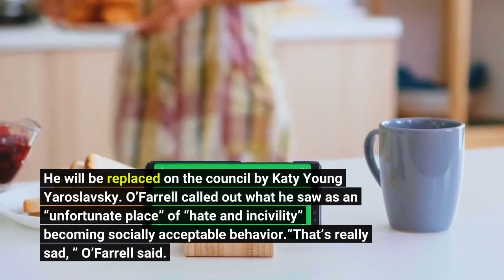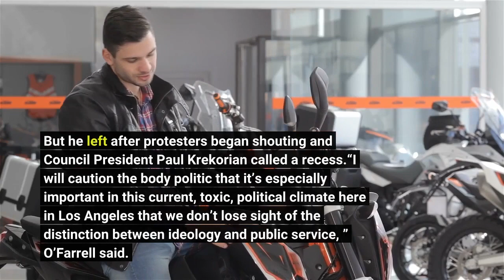Koretz O’Farrell address protesters civility in farewell LA Council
In their respective farewell speeches during their final City Council meeting on Friday, Paul Koretz and Mitch O’Farrell both made reference to the protesters who have regularly filled the chamber in recent months. O’Farrell, who represents the 13th District, lost his re-election bid to Hugo Soto-Martinez after serving two terms. Fifth District representative Koretz served the maximum three terms before losing the City Controller’s race to Kenneth Mejia. He will be replaced on the council by Katy Young Yaroslavsky. O’Farrell called out what he saw as an “unfortunate place” of “hate and incivility” becoming socially acceptable behavior.“That’s really sad, ” O’Farrell said. “We see it every day in this chamber. We saw it today. ”Protesters have regularly shown up at meetings demanding that Kevin de León and Gil Cedillo resign before the city conducts its business. On Friday, de León tried to attend his first meeting in nearly two months, showing up in the middle of the meeting. But he left after protesters began shouting and Council President Paul Krekorian called a recess.“I will caution the body politic that it’s especially important in this current, toxic, political climate here in Los Angeles that we don’t lose sight of the distinction between ideology and public service, ” O’Farrell said. O’Farrell said that “unchecked ideology” from both the extreme right and left has led to a rise in hate incidents and the spread of disinformation, calling out social media and “some in our mainstream media here in Los Angeles. ”“Public service is not a zero sum game, ” O’Farrell said. “It is a noble and a sacred duty. ”Koretz was more direct when addressing the protesters. He said he was feeling a “combined sense of loss but also a great sense of relief” to say goodbye to City Hall.“It’s been a tough last two and a half years, ” Koretz said. “I sometimes think: ‘Thank God I’m out of here. ’ And the rest of the time, I think I’m really think I’m going to miss this, and everything that we could accomplish. ”Then, Koretz — a typically lowkey council member — ended his speech by repeating the words of an angry public commenter who gained fame in June 2020 while addressing the Los Angeles Police Commission.“I would just say lastly, to the disruptors and protesters who have done their best to make it difficult for us to do our work in the last two and a half years, in their words: ‘I yield the rest of my time and (expletive) you, ”‘ Koretz said. Fellow council members and staffers around the horseshoe broke out in raucous applause and laughter.“I didn’t warn Gail (his wife) or anyone else that I was going to say that, ” Koretz said. Krekorian then encouraged Koretz to do a mic drop.“Koretz out, ” Krekorian said. “I’ve been surprised by a lot of things in my times in the chamber. I don’t know if I’ve ever been as surprised as at what I just heard. ”